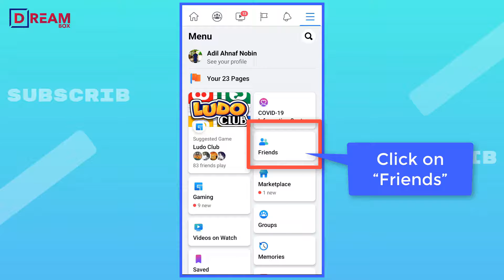How to See friend requests that you've sent on Facebook | 2021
This is a guide on how to view all of the friend requests that you have sent on Facebook. In this video, I will show you how to view this list on the Facebook app.